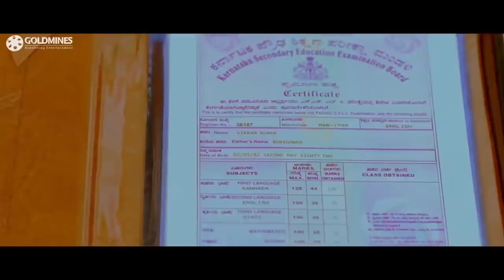यह हीरो जो मंदिर जाता था उनको बोलता था पागल जब वो खुद मंदिर जाके भगवन से भीक मांगने लगा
Movie - Heart Attack 3